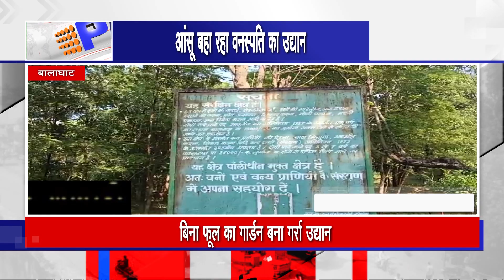BALAGHAT NEWS : अपनी बदहाली पर आंसू बहा रहा जिले का ये एकलौता वनस्पति उद्यान !